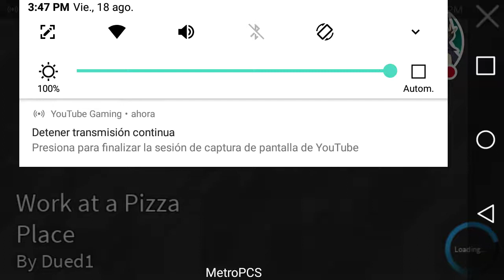Roblox job at a pizza place 🍕